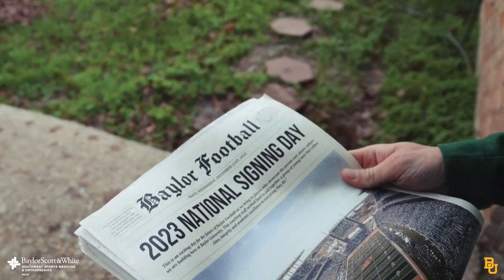Baylor Football: 2023 National Signing Day Teaser